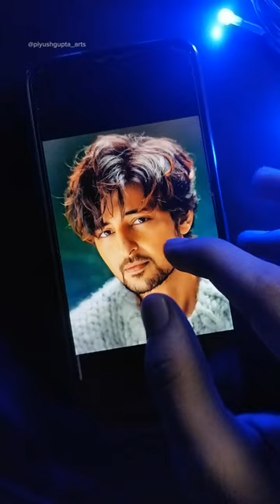Darshan Raval Drawing ❤️ drawing | DM For Portrait Orders💰on My Whatsapp Number👉6901170094👈